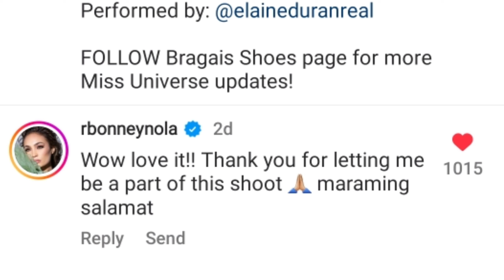LOOK! SECRETS OF MISS UNIVERSE R'BONNEY GABRIEL REVEALED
Rbonney Gabriel, First Filipino American who won Miss Universe .Rbonney shared some secrets and favorite food and stuffs .Let's find out .